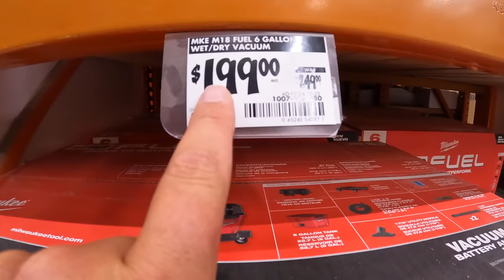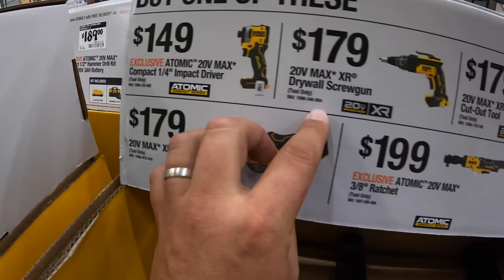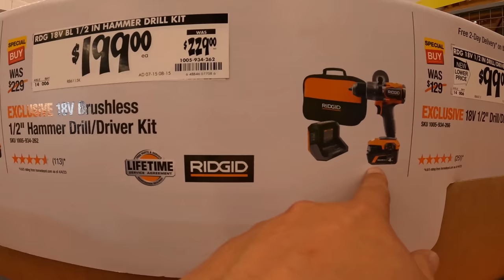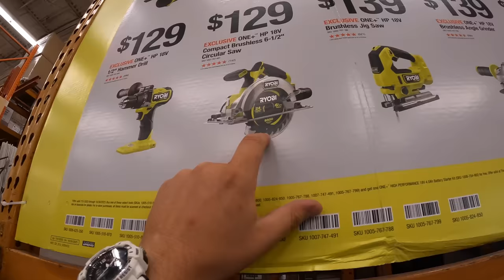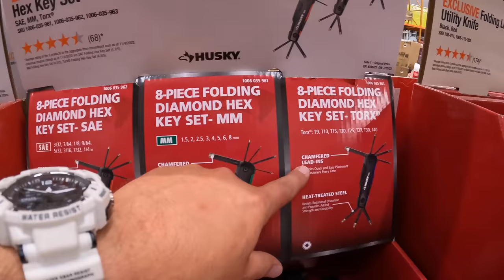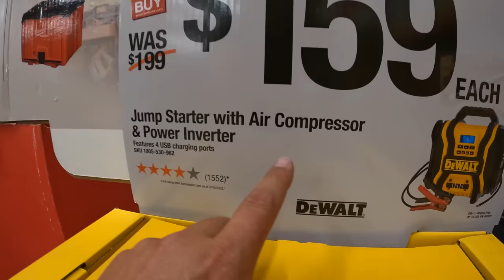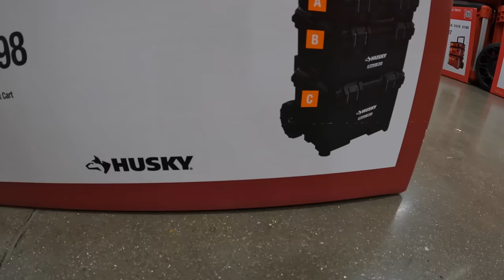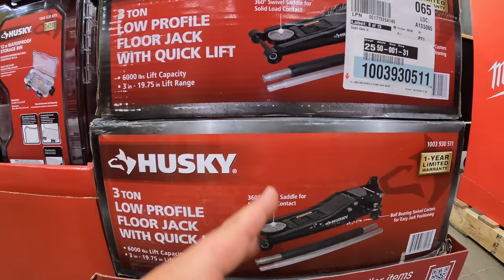NEW Sales at Home Depot!!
New Dewalt, Ryobi, Ridgid, Milwaukee sales are here and still are coming. Husky just came out with its own portable tool storage units.